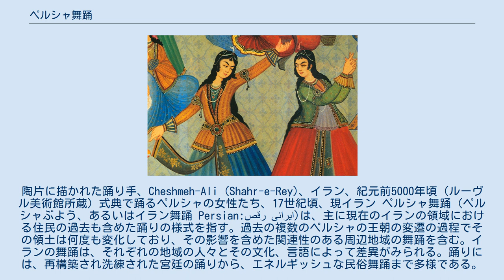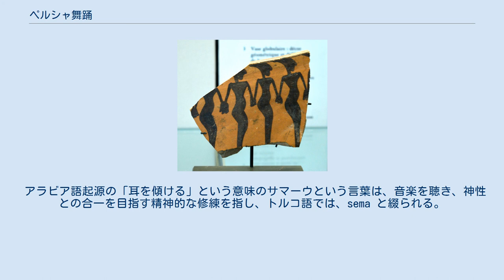ペルシャ舞踊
陶片に描かれた踊り手、Cheshmeh-Ali (Shahr-e-Rey)、イラン、紀元前5000年頃（ルーヴル美術館所蔵) 式典で踊るペルシャの女性たち、17世紀頃、現イラン ペルシャ舞踊（ペルシャぶよう、あるいはイラン舞踊 Persian:رقص ایرانی)は、主に現在のイランの領域における住民の過去も含めた踊りの様式を指す。過去の複数のペルシャの王朝の変遷の過程でその領土は何度も変化しており、その影響を含めた関連性のある周辺地域の舞踊を含む。イランの舞踊は、それぞれの地域の人々とその文化、言語によって差異がみられる。踊りには、再構築され洗練された宮廷の踊りから、エネルギッシュな民俗舞踊まで多様である。 現在のイラン国内にはクルド人の他、イランのアゼルバイジャン人、イランのトルクメン人、イランのユダヤ人、イランのアルメニア人、イランのジョージア人といったイランの少数民族を含んでおり、それに加えて現代のイランの国境内には数多くの部族がいる。そして、各集団、地域、更には歴史上の期間に関連して、それぞれの特定の踊りの様式がある。 アラビア語で「踊り」を指すラクス(Raghs 或いは Raqs)は、ペルシャ語でも「踊り」の意味で用いられる。ペルシャ語には元々 paykubi という踊りを指す言葉があるが、もはや一般には使われていない。アゼルバイジャン語でも「踊り」をラクス(Raqs)と言う。クルド人は「踊り」を Halperke、ロレスターン州のロル族は Bākhten (或いは Bāzee) と呼ぶ。 イラン高原の人々は、音楽、演劇、ドラマ、宗教儀式の形で舞踊をおこなっており、少なくとも紀元前6世紀以来、マスク、動物や植物の衣装、リズム楽器などを使用していた。舞踊と芝居・演劇が文化的に混合した形式は祝い事、弔い、崇拝といった儀式の際に行われてきており、俳優たちは音楽、舞踊、身体的なふるまい、表現方法に通じていた。 踊り手、演奏家、俳優が描かれた骨董品がイランの多くの考古学的な先史遺跡（Tepe Sabz、Ja'far Abad、Chogha Mish、Tall-e Jari、Cheshmeh Ali、Ismaeel Abad、Tal-e bakun、Tepe Sialk、Tepe Musian、tepe Yahya、Shahdad、Tepe Gian、Kul Farah、Susa、Kok Tepe、Cemeteries of Luristan など）に存在する。
 イランの歴史上の舞踊について、最も初期に研究されたものは、雄牛を供物にしたミトラ教の崇拝での舞踊であった。
この宗教は後にローマ帝国にも広まっており、その踊りは日常生活に活力をもたらすためのものであった。
 また、ギリシャの歴史家のハリカルナッソスのヘロドトスの作品の歴史 第9巻（カリオペ）が、紀元前478年までのアジアの諸帝国とペルシャ戦争の歴史を記述しており、その中で古代ペルシャの踊りについての有意な研究がなされている。
古代ペルシャは、最初にギリシア人、その後はアラブ人そしてモンゴルといった諸外国による占領を経て、政治不安と内戦が起こっていった。
 これらの変化を通じて、伝統的なダンスの伝統はゆっくりと消滅していった。
 ペルシャ帝国が崩壊、分裂していった後、新しい征服者に奴隷にされたイランの女性と少女たちはしばしば奴隷にされ、新しい支配者にエロティックな踊りを求められた。
イランにおいて、イスラムの普及に伴ってその教義によって踊りは禁止されていたが、一方で長年にわたり禁止が緩んできていた面もあったが、1979年のイラン革命以後、男女が混ざり合って頻繁に踊ることはもはや許されなかった。
1979年のイラン革命で、踊りやバレエ芸術はイランでは終焉を迎えた。
イランの「文化革命」の原則によれば、踊りは邪悪なもので、大罪で不道徳で堕落していると見做された。
イランの国立バレエ団は解散し、才能のあるペルシャの踊り手の多くは欧米へ移住し、 新世代の踊り手がディアスポラの地で成長してきている。
 ペルシャの舞踊には4つのカテゴリーがある。
 複数人での踊り ソロの即興舞踊 戦争・戦闘の踊り 儀式・精神的な舞踊 結婚式やノウルーズの祝いのような集まりの機会に踊られる、現代的な社会的な踊りや都会での踊りは、共同体の序列に従ったり輪になって踊るものだけでなく、個人の即興的な形態に焦点を当て、各踊り手自身が独自に音楽を解釈し、 時には他の踊りの様式や要素を融合させて踊っている。
 複数...